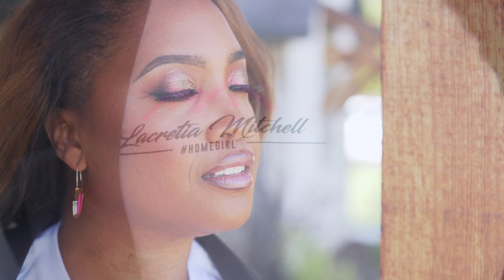Lacretia Mitchell Realtor Commercial